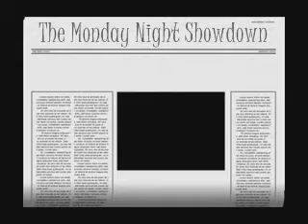Monday Night Showdown: Confessionals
Aftermath of my video "Monday Night Showdown"